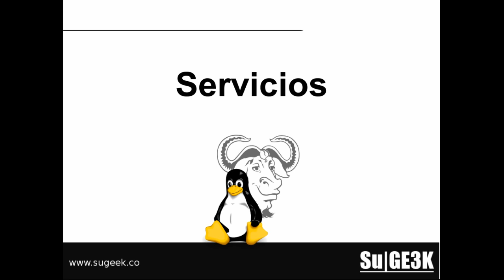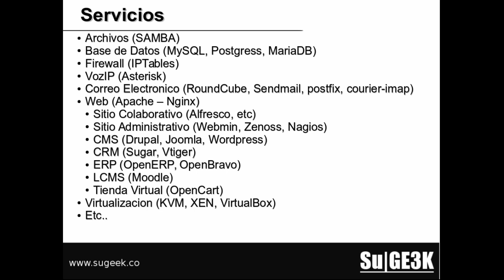Curso Básico GNU/Linux Capitulo 14: Servicios